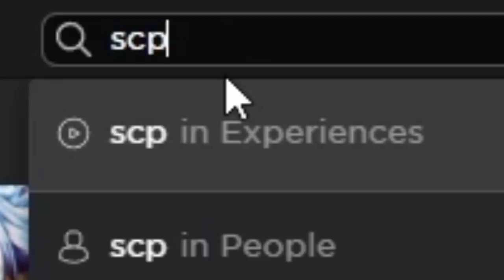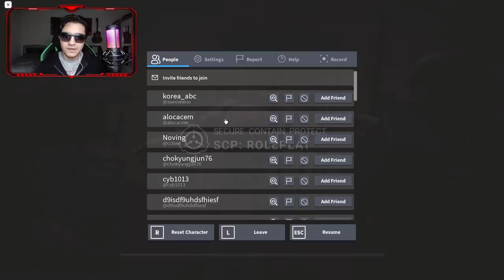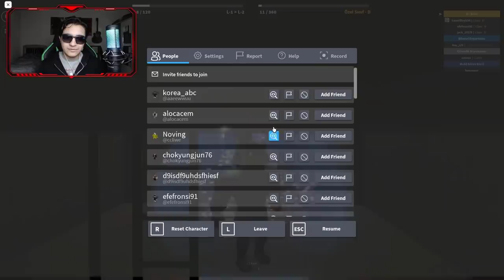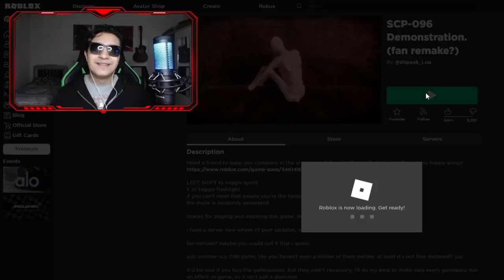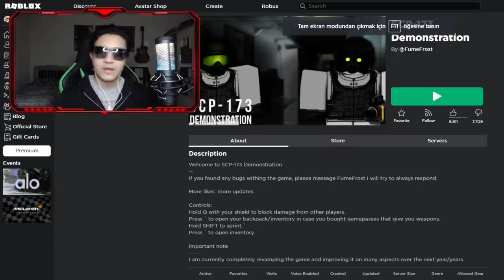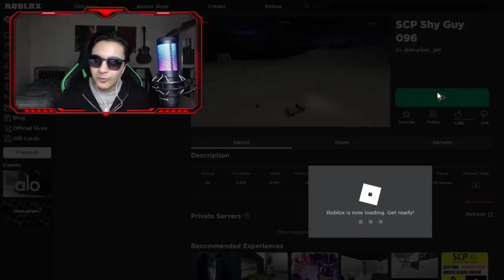BU OYUN HACKERDAN DAHA TEHLİKELİ!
Biraz ürkütücü..